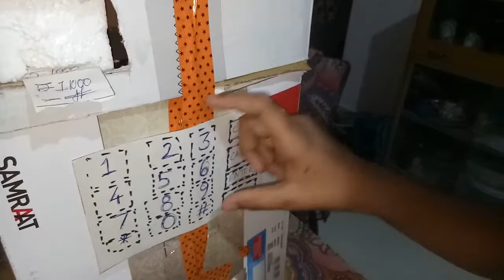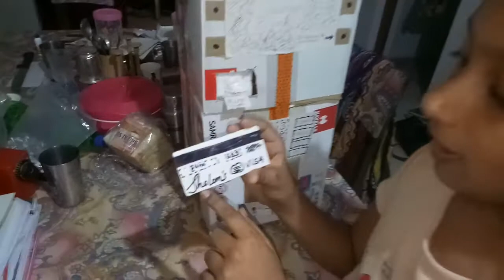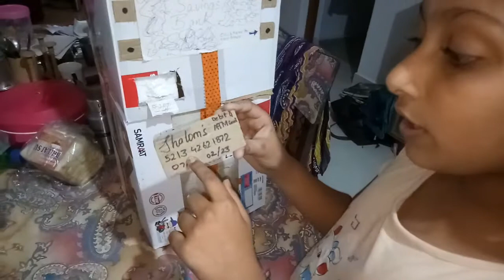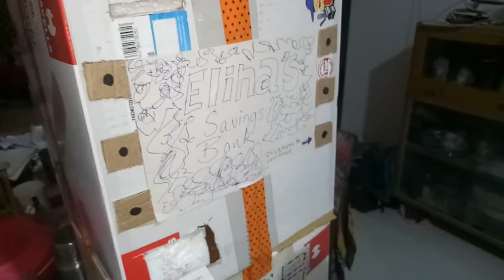ATM made by a 4th class girl.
This is my cousin's summer vacation craft work, made out of cardboard box. Few tips and tweaks made by me.